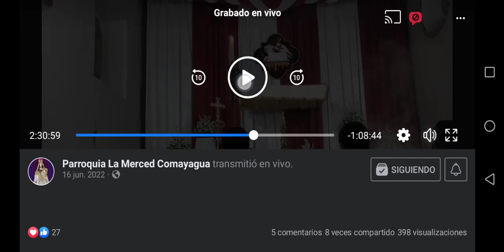Aleluya (Canto para Misa de Corpus Christi)